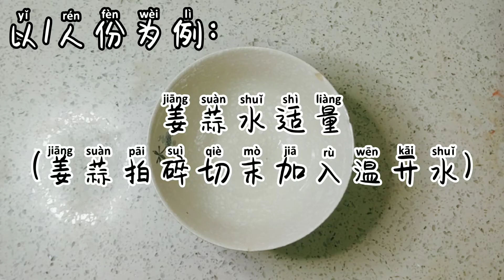重庆小面｜重庆小面的家常详细做法教给你，口味跟店里的一模一样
重庆小面
1. 调制汤底：3肥7瘦的猪肉150克剁碎；锅中倒入适量菜籽油烧热，下入猪肉末炒香，调入适量酱油翻炒均匀；加入适量清水烧开；水开后调入适量盐、鸡精、味精、花椒粉、陈醋，关火备用；碗底放入适量姜蒜水、芝麻酱、红油辣子、花椒油，将锅中做好的汤汁盛入碗中备用。
2. 煮面：水开后，先将青菜煮熟捞出放入碗中；再下入面条，水滚后加入凉水，再次水滚后再加入一次凉水，煮至筷子能轻易夹断面条即可。
3. 捞出面条放进碗中，撒上花生碎、榨菜粒、葱花即可。